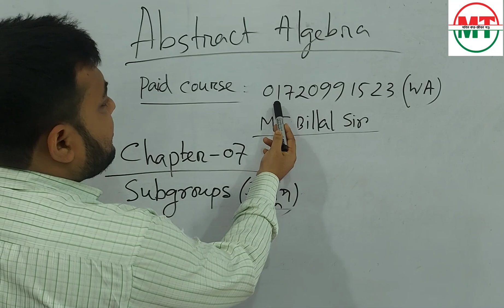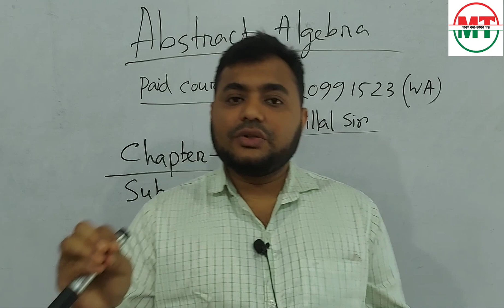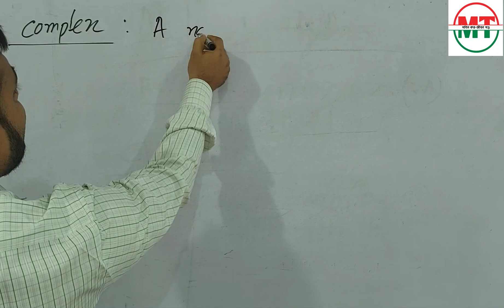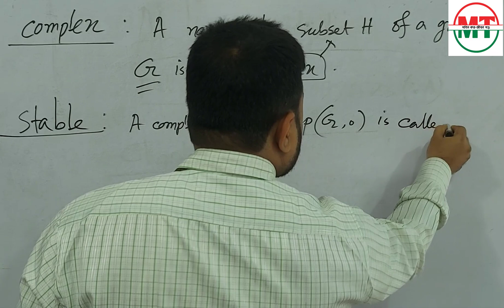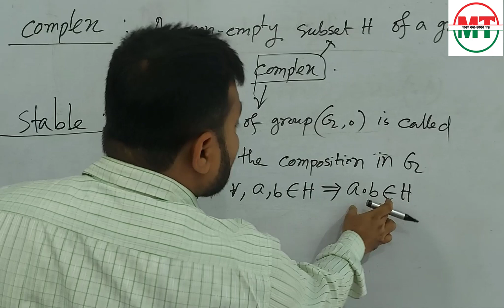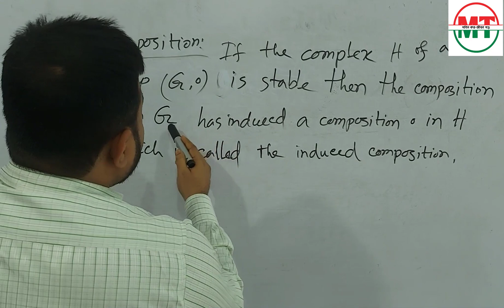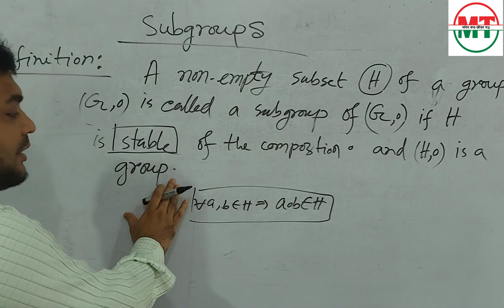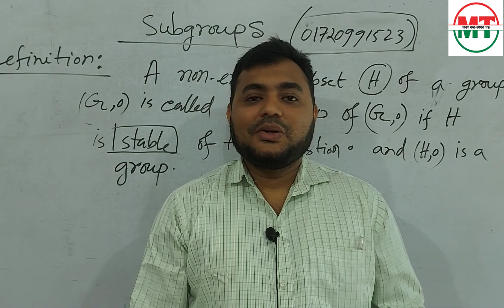Subgroups, উপগ্রুপ, বেসিক সহ সংজ্ঞা, Chapter-01, Abstract Algebra, বিমূর্ত বীজগণিত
Subgroups, Definitions, উপগ্রুপ, বেসিক সহ সংজ্ঞা, Chapter-01, Abstract Algebra, বিমূর্ত বীজগণিত, Basic
Thanks By
Billal Hossain (MT Billal Sir)
Lecturer (Mathematics)